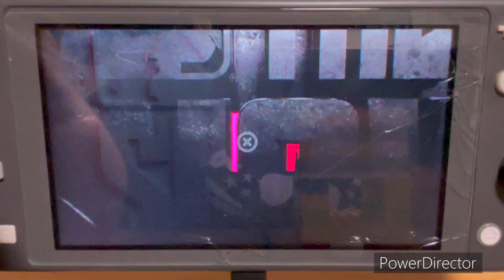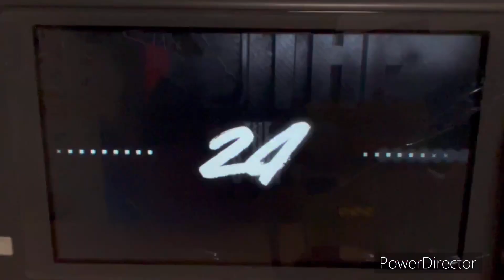MLB The Show 24 MLB 2024 Season - Chicago White Sox @ St. Louis Cardinals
Welcome to Saturday Afternoon Baseball in St. Louis!! Today’s game features the Chicago White Sox take on the St. Louis Cardinals at Busch Stadium in St. Louis, Missouri!!